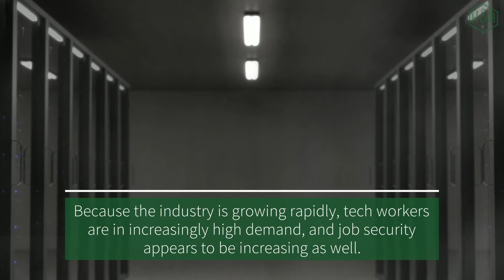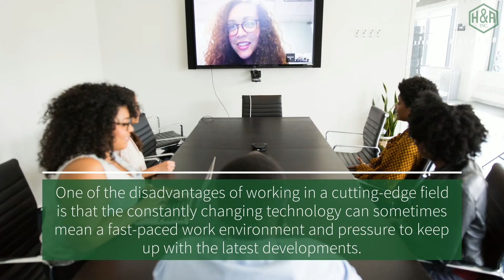The Pros & Cons of Working in IT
The Pros & Cons of Working in IT Sector
To help put your business in the best possible position to take advantage of opportunities and new trends while mitigating potential risks, it’s important to be aware of the advantages and disadvantages of working in the industry.

Founded by Michael Haughn in 1986, Haughn & Associates is a full-service, family-owned, independent insurance agency based out of Dublin, Ohio.

Haughn & Associates Inc.